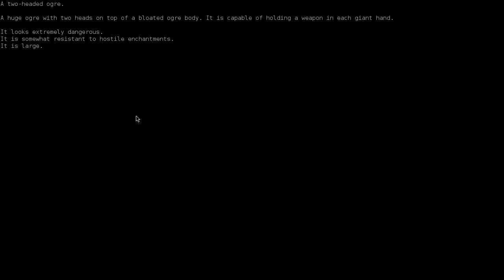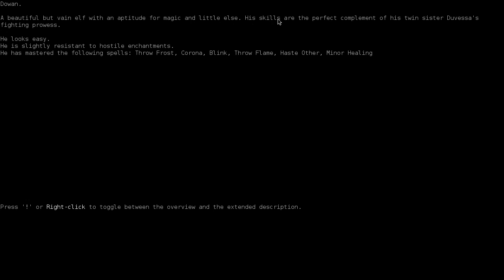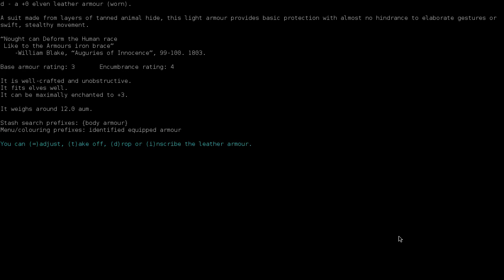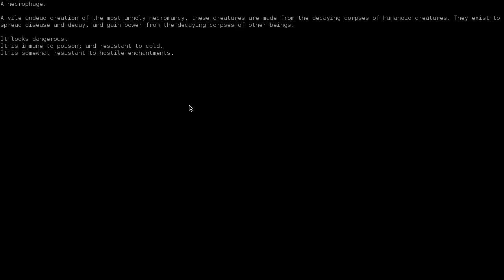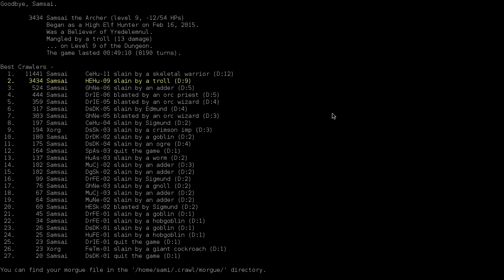Let's Play Dungeon Crawl Stone Soup | Ep 7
Music from the Flare RPG project released under CC-BY-SA 3.0.